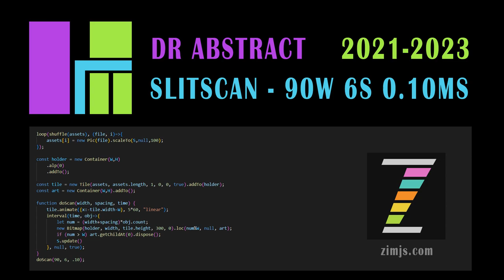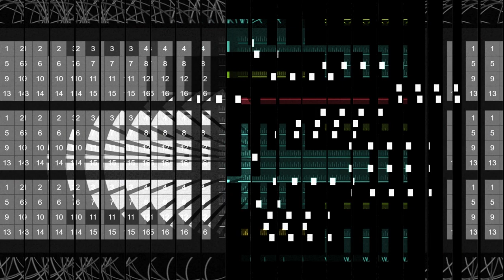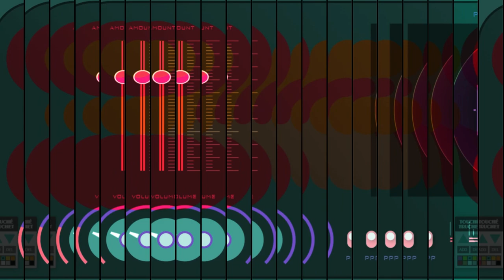SlitScan of Dr Abstract's Art 2021-2023 - Version 1 - Made with ZIM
SlitScan is when slices are captured - here of various NFT artworks being animated past over five minutes.  The slices are then played across the screen.  Music by Orphx - a couple from the same town as Dr Abstract in Dundas, Canada.